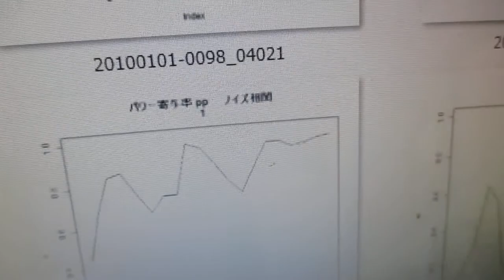オリジナル超音波実験（音圧データの解析による超音波伝搬現象の検討） ultrasonic-labo